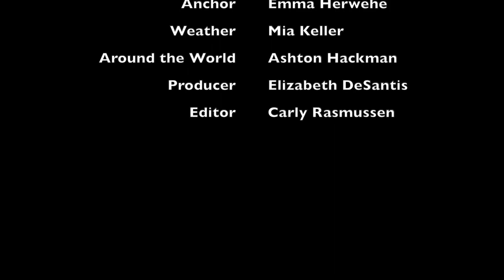Hoosier News Source: Season 25 Episode 7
On this episode of Hoosier News Source, HNS reporter Elizabeth DeSantis speaks with IU professor Dr. Dina Spechler about the Russian invasion of Ukraine. Plus, hear how IU students feel about the mask mandate ending and the university's lack of a climate action plan.